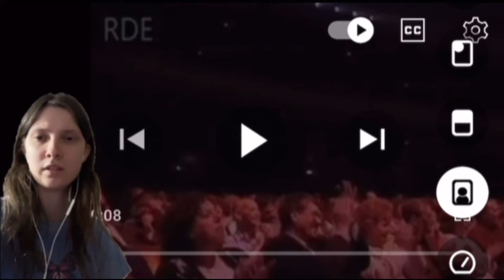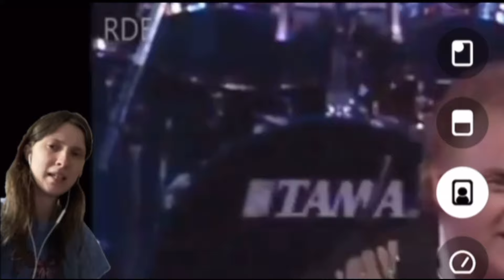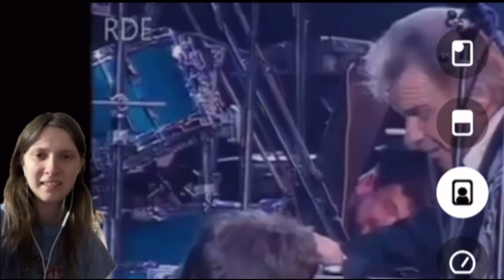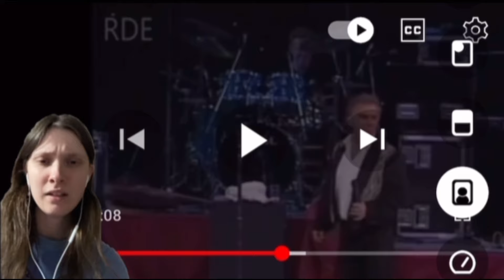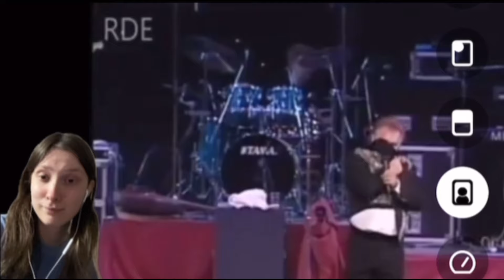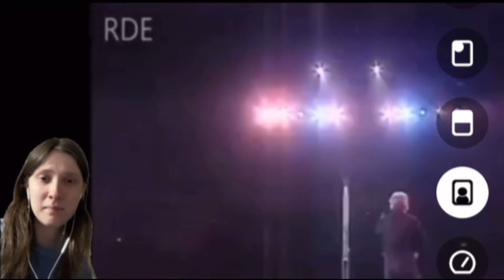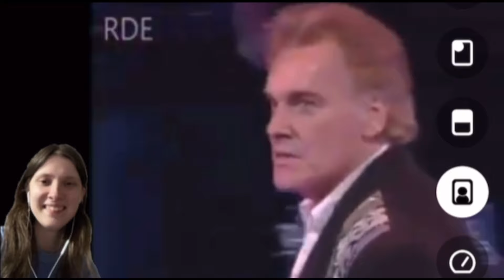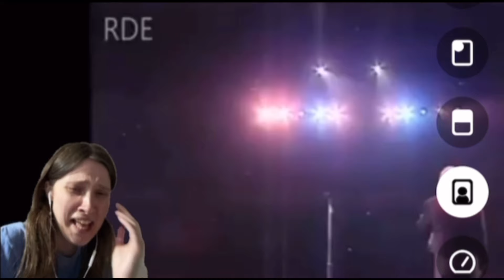Freddie starr what I say live REACTION